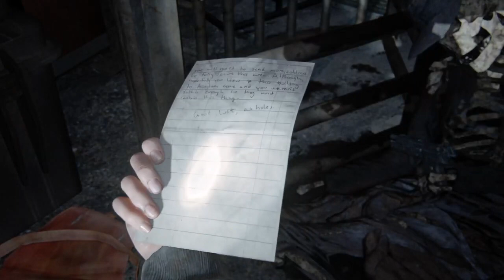LET'S PLAY FR (PS4 PRO 2023) The Last Of Us 2 #35